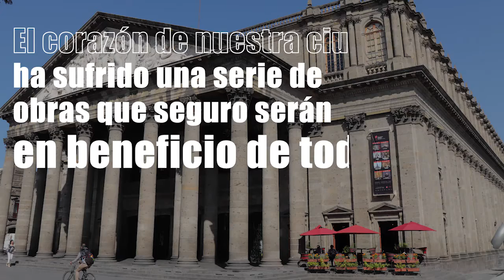Pase Fray Antonio Alcalde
El paseo Fray Antonio Alcalde reactivará el comercio y atractivo turístico del Centro Histórico, por esto, exhortamos a las autoridades a tener una agenda definitiva para el termino de esta obra.